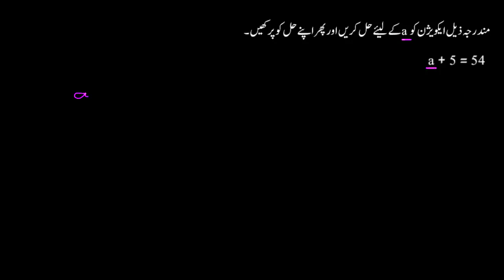One step subtraction equations | Simple equations | Sec Maths | KA Urdu